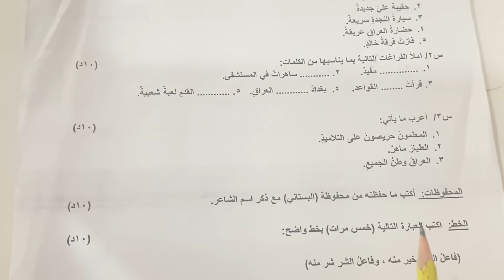نموذج اسئلة اللغة العربيه للصف السادس الابتدائي المعرف بالإضافة والمبتدأ والخبر .ست مريم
نموذج اسئلة اللغة العربية للصف السادس الابتدائي
اسئلة_واجوبة قواعد اللغة العربية المبتدأ والخبر صف سادس
اسئلة_وزارية قواعد اللغة العربية للصف السادس ابتدائي
اسئلة عربي صف سادس
ست مريم